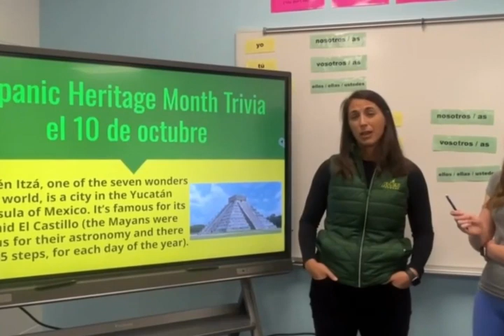10-12-2023_Video Ann (8:36)